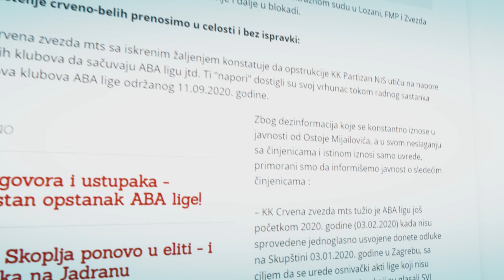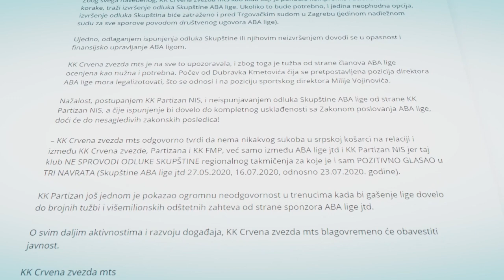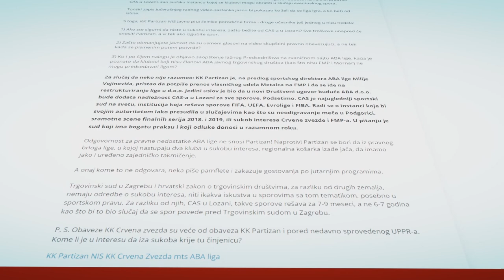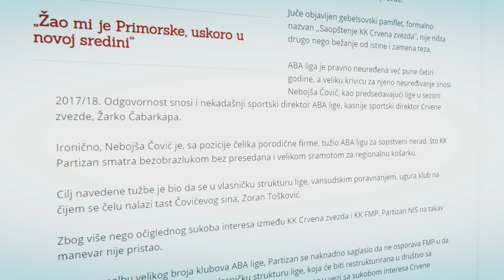SPORTLIGHT #14 - Žarko Paspalj